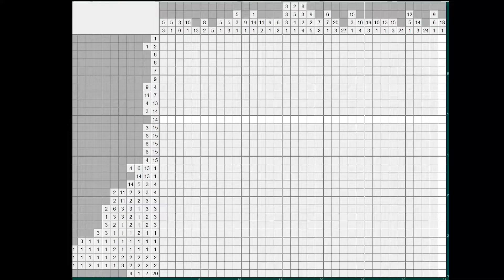Японский кроссворд - Лошади (Nonogram - Horses) [★★★]